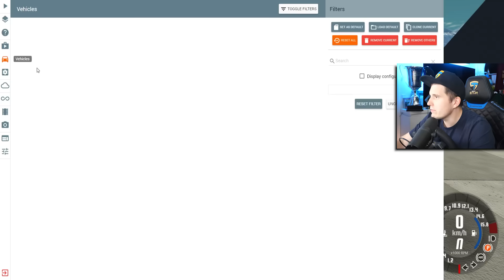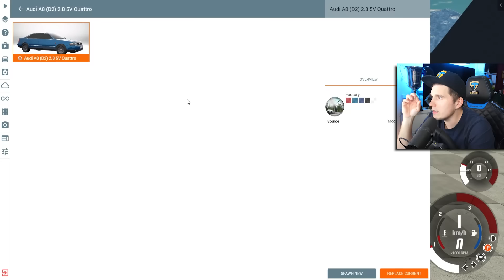Treffe die ZIELSCHEIBE | BeamNG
Heute sind wir wieder im Crashtest-Freizeitpark unterwegs! Viel Spaß bei BeamNG